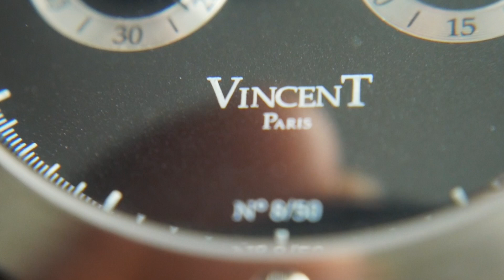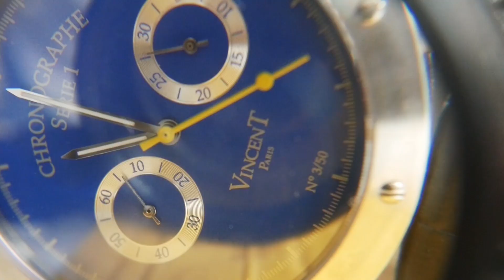⌚ ST1901 - Vincent Paris Chronograph Model (~2010, 🇫🇷)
➡️ France & Europe : i'm a beginner & i buy non working watches with ST19 (or clone) movements inside (feel free to make your offers) :

 ➡️  these 2 (3) Vincent Paris Chronograph models were pre-series i bought as non-working from a close relative of the "brand owner", and managed to fix. These are 15 year old chronographs, probably animated with the very first ST19 movements.

¿ Jorg Schauer inspired ? possible ... but with astonishing dial colors 💙🖤💙

✅ Camera :  a (now) 10 years old Panasonic Lumix DMC-GM1 + a magnifying lens on top 😜

(👍, 🔔 and share, Thank YOU for your help !!)